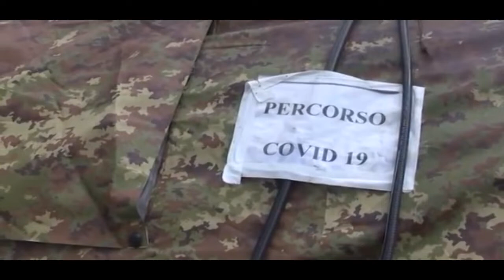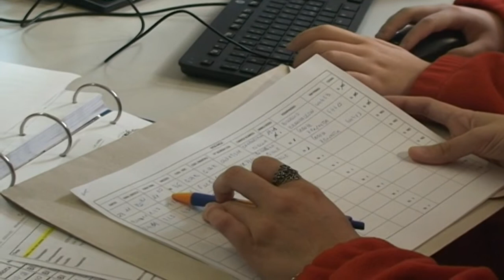Anche il Biellese subisce l’impennata della diffusione del Covid-19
In crescita anche il numero dei ricoveri che da 15 degenti all’interno del nosocomio cittadino di tre giorni fa si è saliti ora a 28, 1 ricoverato in rianimazione, 5 IN TERAPIA INTENSIVA  E I RIMANENTI IN BASSA E MEDIA INTENSITA’.